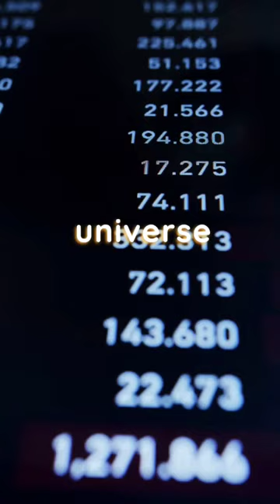Book: "Your Money or Your Life"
z library ya book twilight the jungle book pdfdrive handmaids tale audiobook percy jackson good reads bookstore it ends with us library genesis pride and prejudice diary of a wimpy kid bookshelf ebook psalm 23 the great gatsby novel rich dad poor dad animal farm autobiography shadow and bone kindle unlimited amazon kdp atomic habits book store near me don quixote secret garden 48 laws of power wheel of time cat in the hat story of my life dr seuss fahrenheit 451 to kill a mockingbird jane eyre neil gaiman biography lorax books to read kindle direct publishing scary stories to tell in the dark wuthering heights a series of unfortunate events hatchet wings of fire dog man daisy jones and the six the hating game chanakya niti kindle cloud reader little house on the prairie invisible man sapiens robinson crusoe book creator the giver e book harry potter books think and grow rich anne of green gables the song of achilles captain underpants textbook the art of war book of enoch psalm shatter me book of mormon shantaram ugly love the hate u give brave new world catch 22 harry potter world the goldfinch a court of thorns and roses of mice and men milk and honey geronimo stilton pippi longstocking hitchhiker's guide to the galaxy winds of winter catcher in the rye the count of monte cristo the seven husbands of evelyn hugo the chronicles of narnia bookshop goodnight moon percy jackson and the lightning thief isbn haruki murakami world of books looking for alaska bridgerton books project gutenberg ulysses a little life bookstores near me crime and punishment the silent patient the book thief nook the little prince the body keeps the score george orwell 1984 gulliver's travels east of eden outliers silmarillion thirukkural game of thrones books rainbow fish goldilocks and the three bears proverbs in english margaret atwood amazon kindle books red white and royal blue hans christian andersen throne of glass harlan coben ruskin bond beatrix potter great expectations kindle books best books to read light novel memoir non fiction stephen king books the power of now the kite runner 7 habits of highly effective people my brilliant friend free ebooks a man called ove e reader six of crows they both die at the end scholastic book club the midnight library john grisham thinking fast and slow stephenie meyer and then there were none the four agreements ecclesiastes heart of darkness 12 rules for life psalm 139 dork diaries book club horrible histories used books psalm 1 free books free books online epic reading dune book punk 57 all the light we cannot see the cruel prince the subtle art of not giving af red queen english grammar in use amazon audible huckleberry finn deuteronomy grimoire ebook reader mistborn the giving tree world book day mallika manivannan novels comic book store near me flat stanley the bell jar best books dr seuss books we were liars the invisible life of addie larue harry potter series atlas shrugged kazuo ishiguro new york times best sellers the glass castle reese witherspoon book club ttyl rhyming dictionary flowers for algernon the worst witch harry potter books in order jeff kinney preface kindle store michael connelly 1984 book gabriel's inferno tao te ching house of leaves the last thing he told me the secret book robert galbraith dantes inferno adobe digital editions vitalsource bookshelf klara and the sun 1q84 oxford learners bookshelf a thousand splendid suns chuck palahniuk tara westover good books to read jo nesbo best books of all time little women book the scarlet letter stormlight archive kafka on the shore percy jackson books neuromancer bibliophile think like a monk the lost symbol prime reading twilight in order bill bryson midnight library infinite jest david baldacci kingdom of the wicked a court of silver flames ebook library el james the vanishing half shuggie bain burn after writing foundation tv series erotic novels american dirt shadow and bone book hamnet the duke and i lisey's story beverly cleary if i ran the zoo best books 2020 world book day 2021